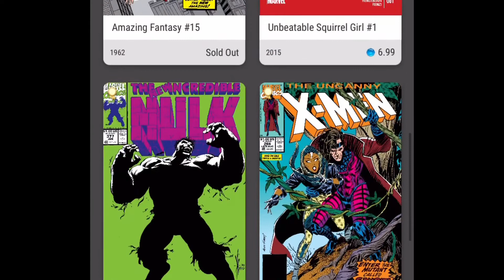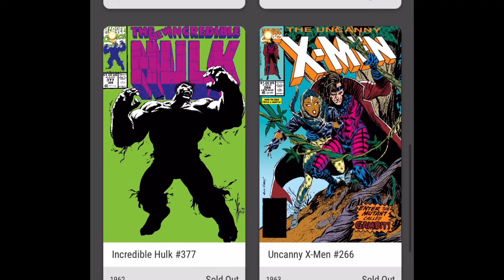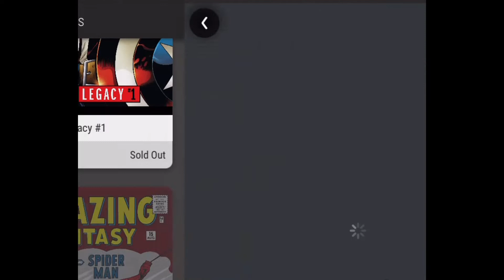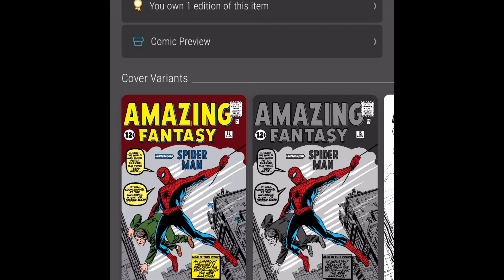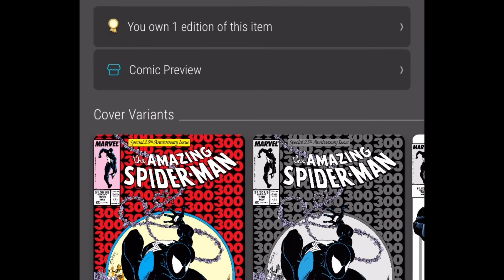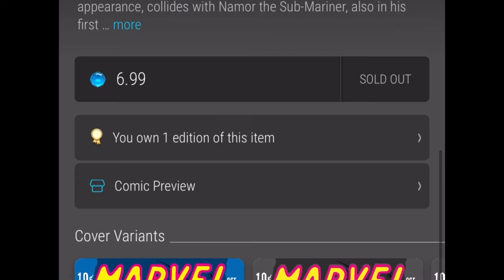Veve Update Ep 002: August 2022 HOW did I GET a AF15 & ASM300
Show Notes

Veve Update Ep 002: August 2022 AF15 & ASM3

PCP Army Bad Batch

Funk Comics 814

Check out Barbarian Kung Fu  Comic Sales on IG

Claim sale Wednesday nights!!